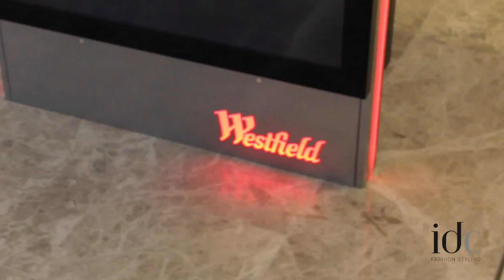Visual Merchandising & Displays | idc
id couture (idc) head stylist Katherine demonstrates the practise of theming and visual merchandising the window displays at Westfield Garden City |

id couture fashion styling |
Visual Merchandising & Displays |
Styled By: Katherine Galvin |